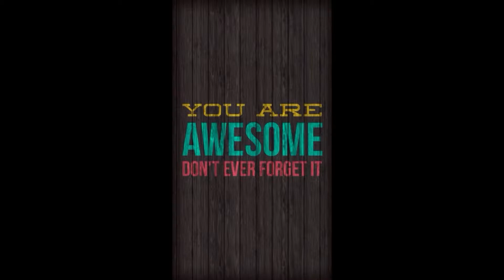"This is LoL"- Montage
The most significant and impressive moments in the history of League of Legends.

We are very happy about some subscriptions and likes! :)

Collection of clips of some YouTube Videos which already exist